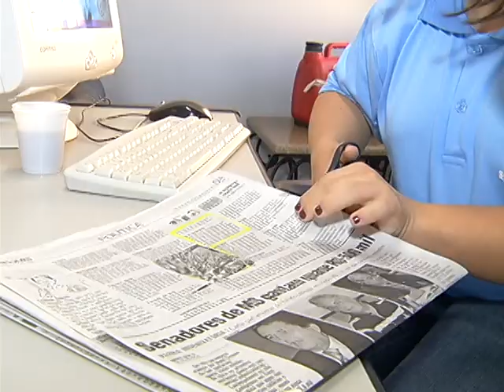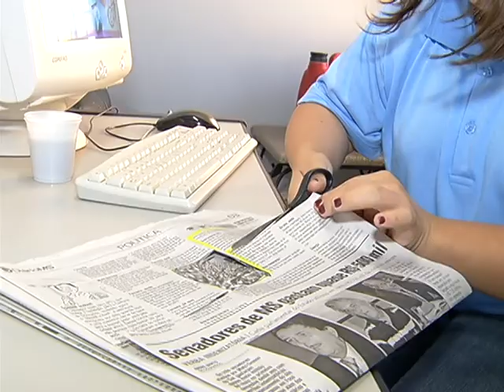Inclusao social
Mercado de trabalho abre as portas para portadores de deficiência... Essa é mais uma forma de inclusão social.